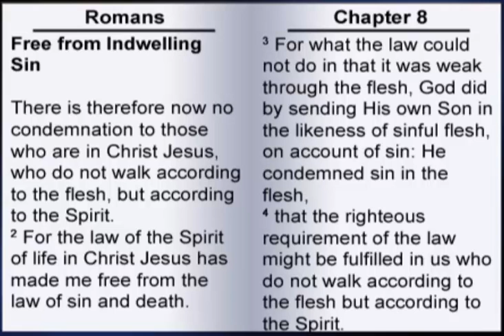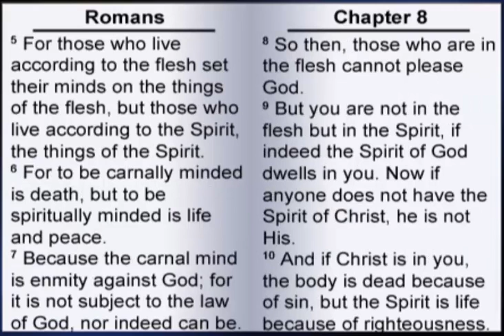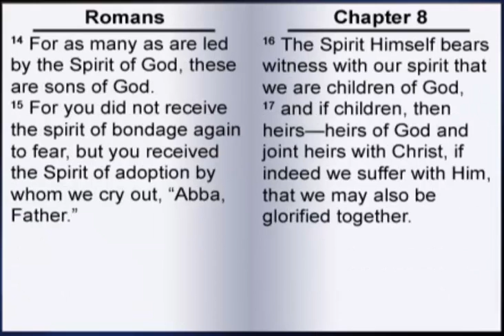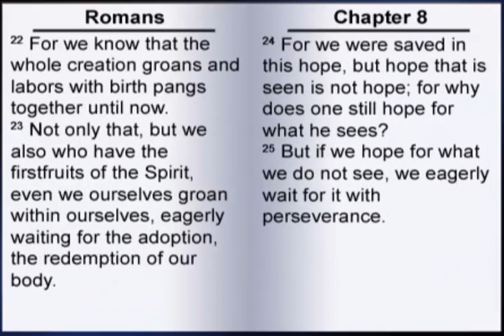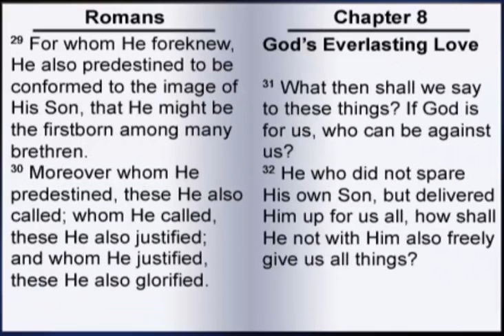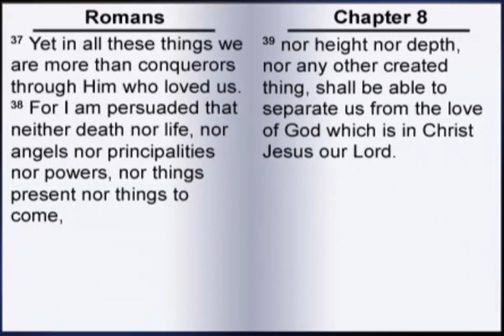Romans 8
Romans 8: "All things work together for good to those who are the called according to His purpose."